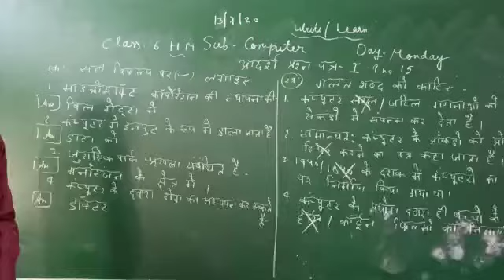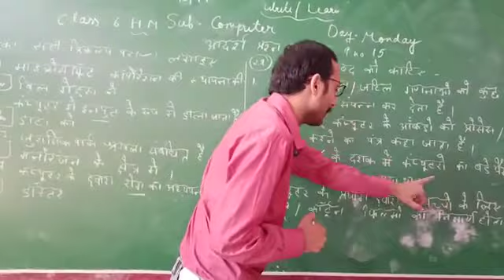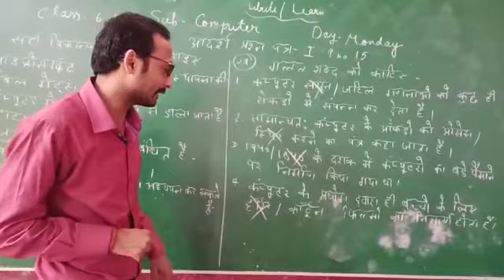Comp class6HM 13.7.20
Video from sachinsangal007